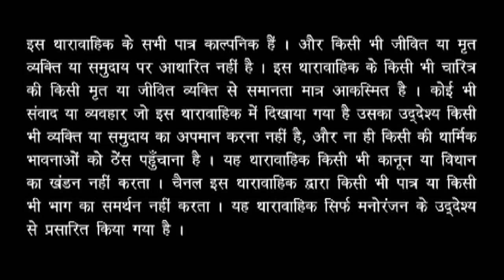असलीयत की तलाश में | Watch - Karam | Ep - 50 | Classic Show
On one hand, Mansi informs Bua that Vipul has accepted Ketki, which has eased the tension between their families. However, on the other hand, Jai visits the hotel room where he first met Aditi and is haunted by memories of the night when he was drunk and spent time with her.

The story revolves around Mansi, the much-adored daughter of the Zaveri household. The plot of the story reveals itself after a marriage proposal for Mansi reaches the Zaveri household from Jai Rai, the scion of the affluent Rai household. Since the family found it to be a suitable proposal from all aspects, the two families readily agree to take things forward, and hence, they fix the marriage. However, something unexpected happens between Jai and Mansi, who then proceed to call off the wedding. This perplexes the rest of the family, especially her mother who notices changes in Mansi and finds her becoming increasingly distraught. After persistent prodding, Mansi reveals to her mother that Jai molested her while they were together, this enraged her mother, who then breaks the alliance. As a result the families then become embittered, as their relations sour.

However, as Mansi tries to rebuild her life, fate plays a cruel game with her when she learns that she is pregnant with Jai’s child. This brings the prospect of their family’s honor at stake, and pressure began to build up on Mansi to marry her ‘abuser’ to save her family's honor and she yields.